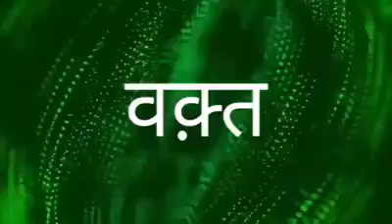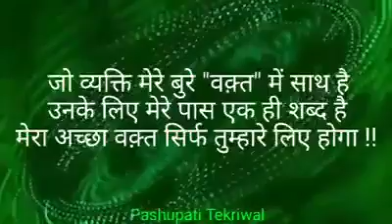10 December 2016